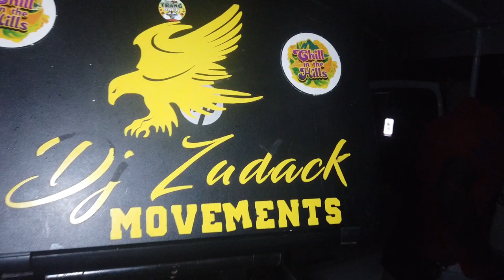Jamaican Street Party | Cops Earthstrong | DANCEHALL Vlog